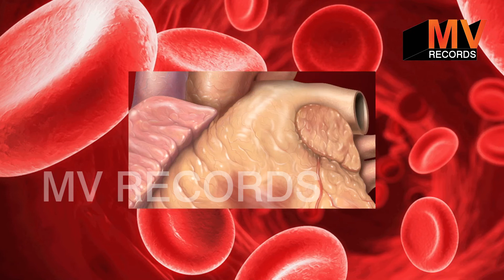केले का फूल है 10 डॉक्टरों के बराबर - फ़ायदे जानकर दंग रह जाएँगे आप